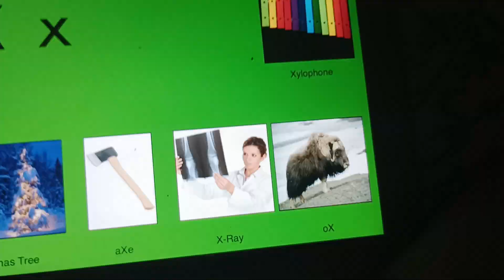Deko Boko Friends Grandma Fuji